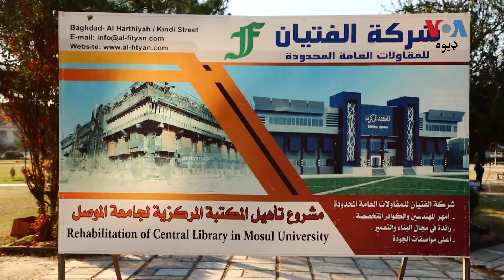عراق کې له داعشیانو ژغورل شوی کتابتون بیا پرانیستل کېږي خو کتابونه پکې لږ دي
پینځه کاله وړاندې رضاکارانو د عراق د موصل تاریخي کتابتون د داعش بمي بریدونو او چاودېدونکو توکو څخه بچ کولو وروسته اوس نندارې لپاره تیاره کړې ده او راتلونکو میاشتو کې بیا پرانیستل کیږي خو د کتابونو ‌‌ذخیره پکې کمه ده. د وي او اې د حالان اکويي رپورټ درته د ډیوه همکار محمد عالمګیر وړاندې کوي: